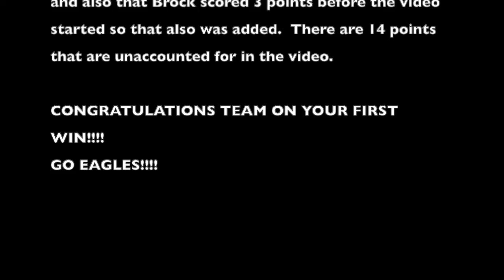2022-01-18 Basketball PCA V (66/71) LOSS!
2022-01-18 Basketball PCA V (66/71) LOSS!